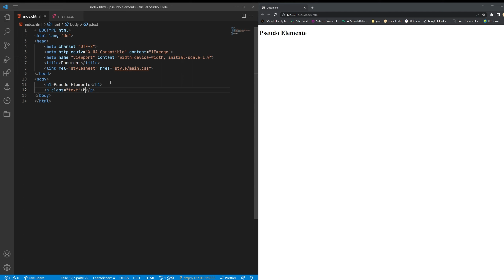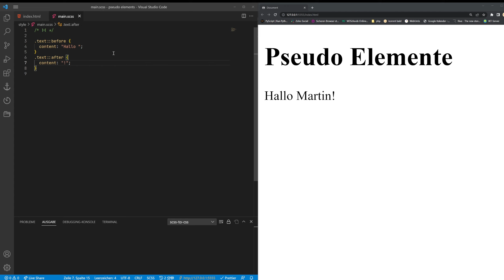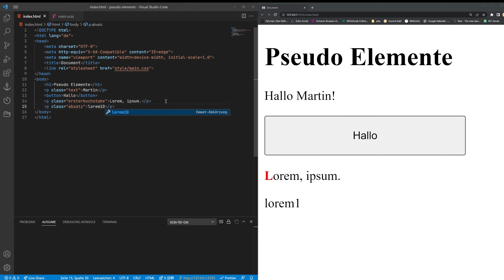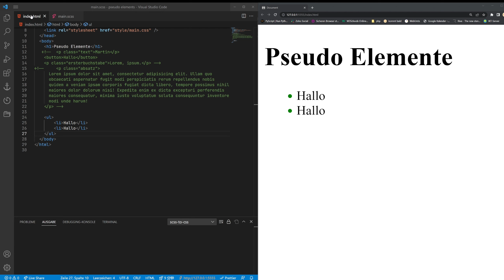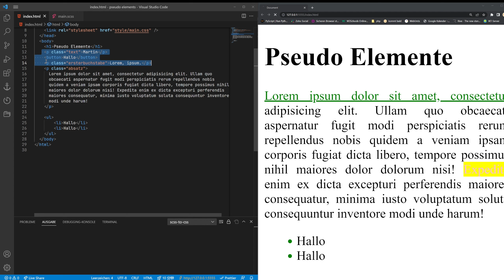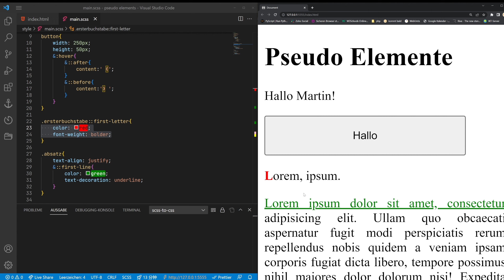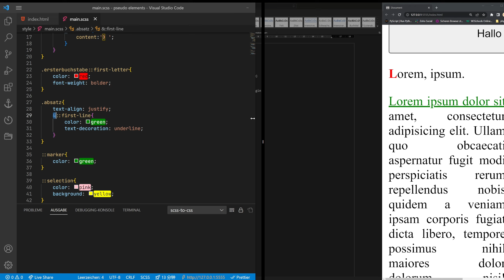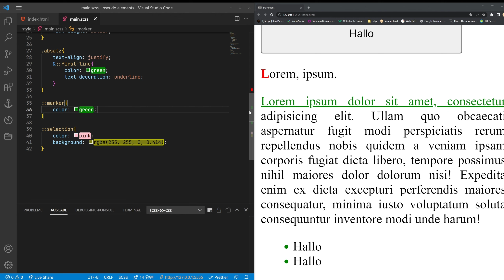Der Expertenleitfaden für Pseudo Elemente CSS (#10)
In diesem Video zeige ich dir, wie man ganz einfach eine Website mit Pseudo Elementen bearbeitet bzw. verschönert.

Kapitel
00:00 Einstieg
00:39 HTML
01:20 before / after
02:20 hover
05:15 ersten Buchstaben formatieren
06:55 erste Zeile formatieren
08:35 Aufzählungszeichen bearbeiten
10:15 maskiertes bearbeiten
11:30 Zusammenfassung
17:00 Outro